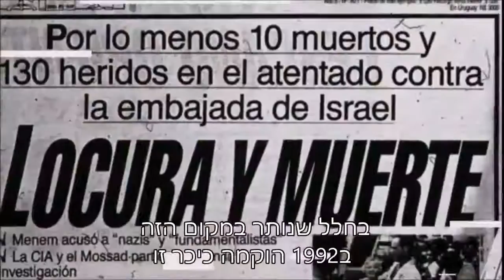Zum 25.Jahrestag des Anschlags auf Israels Botschaft in Argentinien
In diesem Monat jährt sich zum 25. Mal der Terroranschlag auf die israelische Botschaft in Buenos Aires am 17. März 1992. Bei dem Anschlag wurden 29 Menschen getötet – darunter Gesandte des Außenministeriums, deren Partner, Ortskräfte der Botschaft, Besucher und Passanten, die sich zufällig nahe der Botschaft aufhielten.

Wir werden die Toten nicht vergessen – Das Andenken der Opfer möge gesegnet sein.